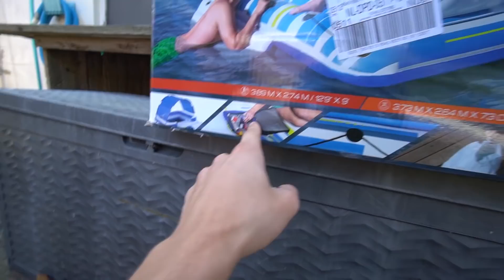ZWEMMEN MET DEE EN ISA! #88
Meer info!

☟ IGN info: ☟
➳PS4: Cloudy_Quin